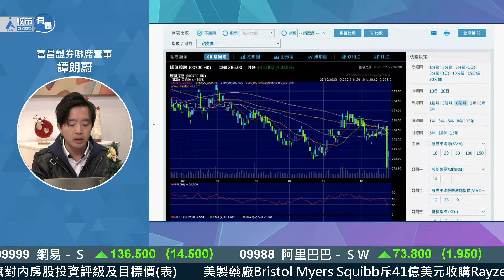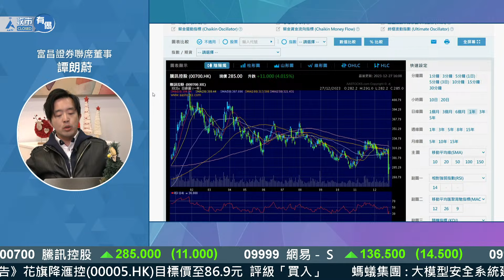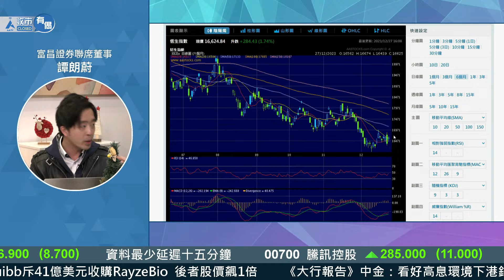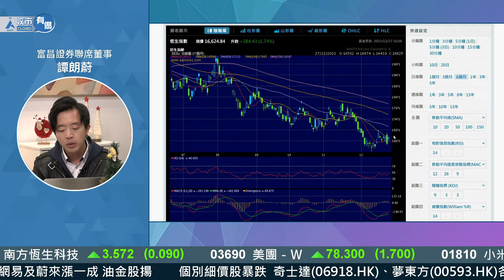【譚神回望2023🔍🔍】港股是否已經不能再信圖表...？︱AASTOCKS︱節目精華︱2023-12-27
足本版：【譚朗蔚精讀班🥳2023年結】譚神細數2023年港股二三事！